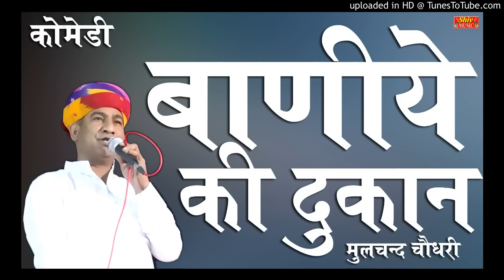एक बाणिये की और बणिये क छोरे की कॉमेडी || बाणिये की बड़ी सारी दुकान मूलचंद चौधरी कॉमेडी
आपको मेरे बनाये वीडियो पसंद आते है और आप चाहते है कि हम ऐसे वीडियो और बनाते रहे तो मेरे चैनल Shiv Music को Susbcribe जरूर करे और Like करे | आप चाहते कि मेरे आगामी वीडियो की सुचना आपको मिलती रहे तो Notification का बटन दबाये | धन्यवाद
Video By..
Shiv Music & Shiv Studio
SHIV MUSIC\SHIV FILMS
Dir.Gulab Shekhawat
Con.9571184942 Gulab Shekhawat
SHIV MUSIC Malsisar You Tub Channel
EDIT -- SHIV MUSIC MALSISAR